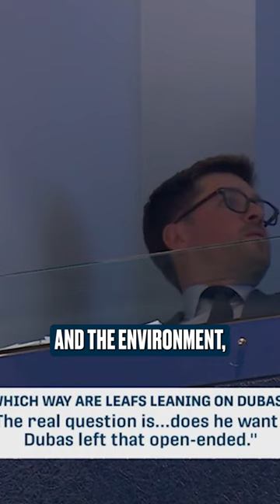Will Kyle Dubas Return As Maple Leafs GM? 🍁